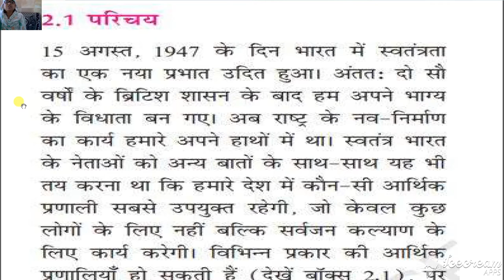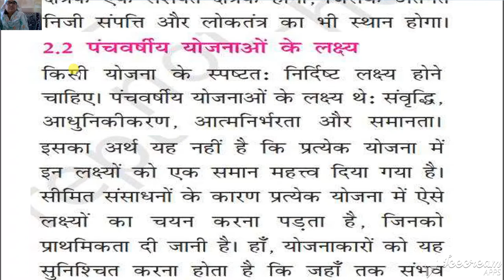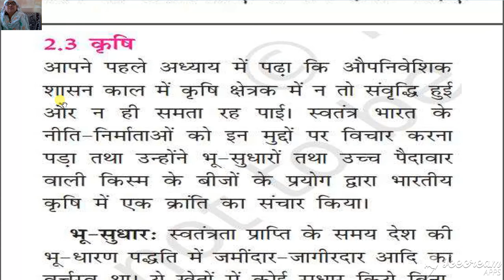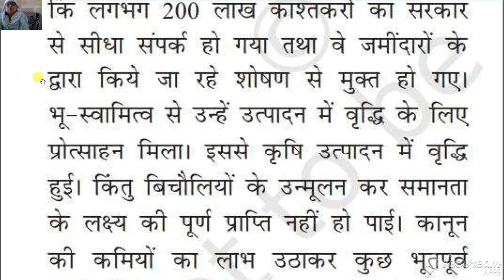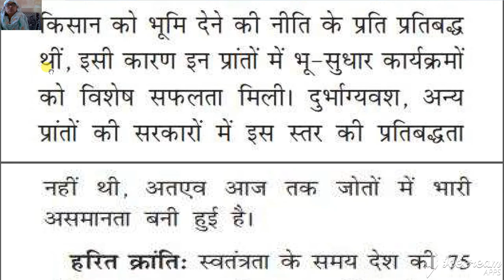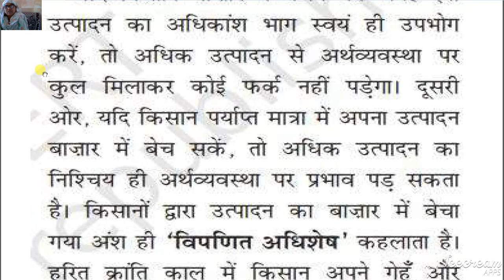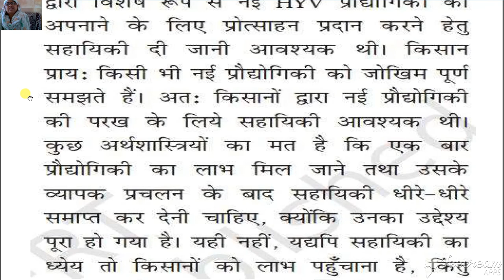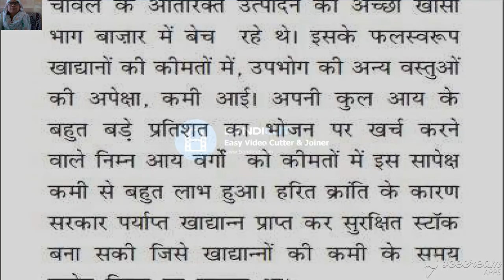कक्षा ११ वी अर्थशास्त्र भारतीय अर्थव्यवस्था १९५०-९०